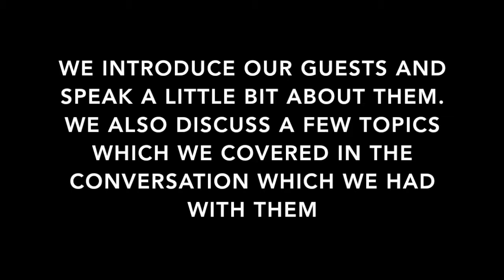RHP #025: Dianne McGrath, PhD Researcher and Mars One Astronaut Candidate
Professional Speaker. Experimentalist. PhD Researcher. Community Leader. TEDx Speaker. Sustainability Expert. Boundary Pusher. Twin. Scientist. Biohacker. Mars One Candidate.

Once habitation pods are built, four settlers of two men and two women, will land on the planet in 2031 to act as construction crew. Two years later, another group of four will arrive. The colony will have 24 people until eventually they embark on population building, and await more settlers….ladies and gentlemen we bring you, The Mars One Program.

DIANNE MCGRATH